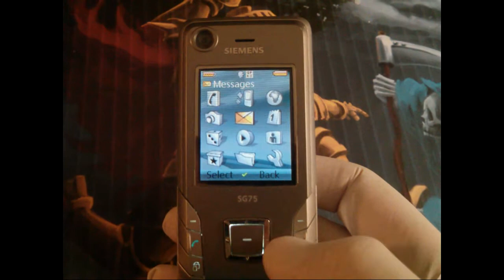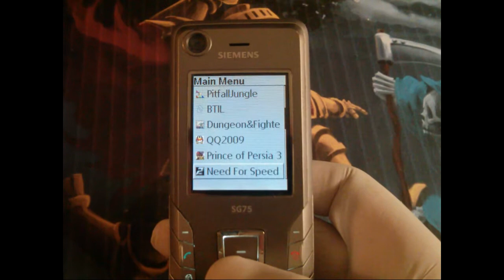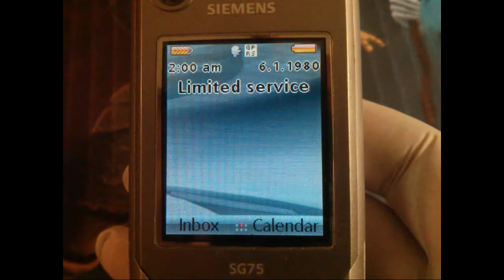Spooky Zeebo: Ghouls'N Ghosts (two BREW versions)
Today I am demonstrating two versions of Ghouls'N Ghosts which can be run on BREW devices.

0:00 Emulated CPS1 version
The first one is the original Capcom's CPS1 arcade system ROM which is run through ONAN Games' multi-platform emulator written for the Zeebo, coded by Miguel Angel Pastor and by Miguel Angel Horna (the latter is 'ElSemi', the person behind the NEBULA emulator).

It can be run on the Zeebo and needs a 12-button USB joystick, e.g. Logitech Dual Action. The Zeebo joysticks just do not have one button which is needed to insert credits.

This version supports 2 players, but they cannot play simultaneously.

14:34 Port of J2ME version to BREW
The second version comes from Verizon's VX8600 phone and is a double port. As per about screen and residual configuration files, it was allegedly ported in 2007 from a J2ME version to BREW phones using Javaground Solution, an automated development and porting solution which ported Java apps to C/C++. You can find footage of this game for J2ME which looks exactly the same as this one.

I am running it on a Siemens SG75 prototype mobile phone which model had to be released in 2005 and was prematurely cancelled.